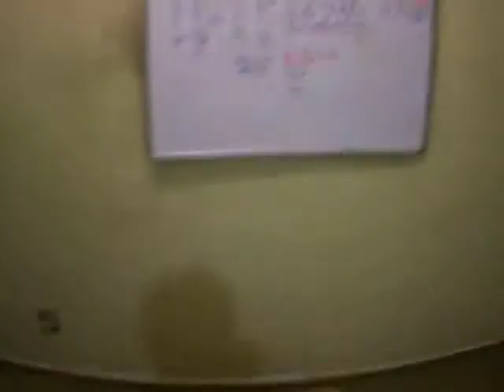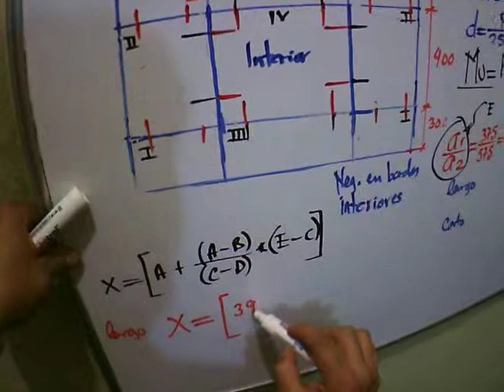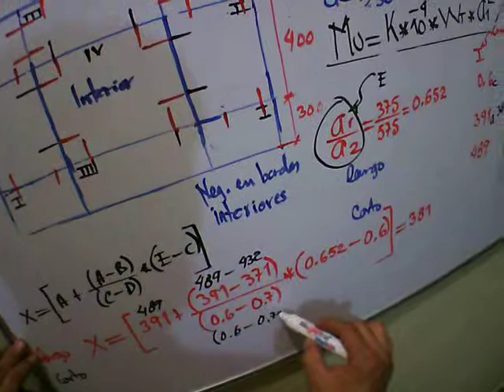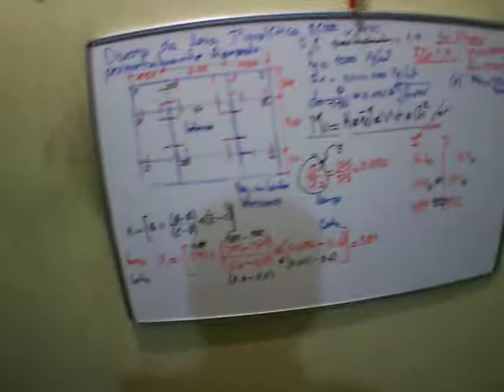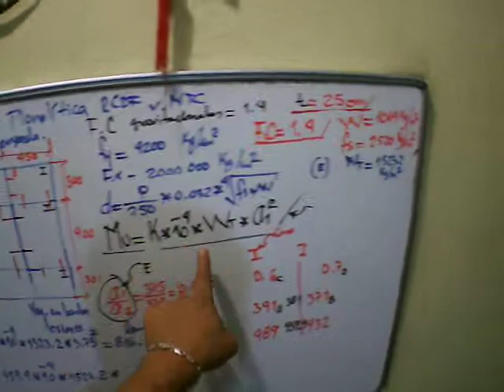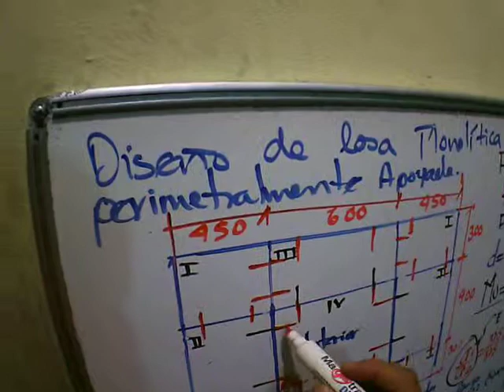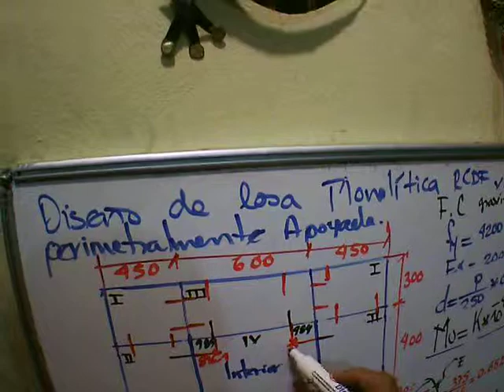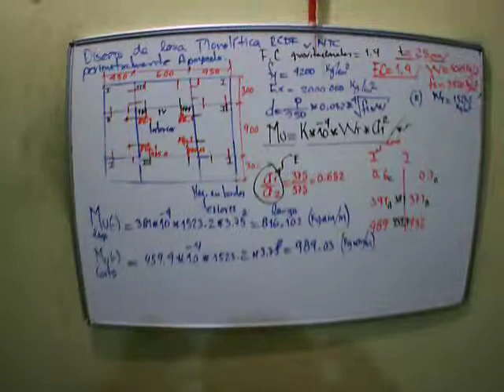EJERCICIO DISEÑO DE LOSA MONOLITICA 2